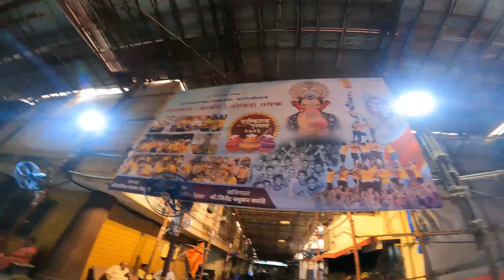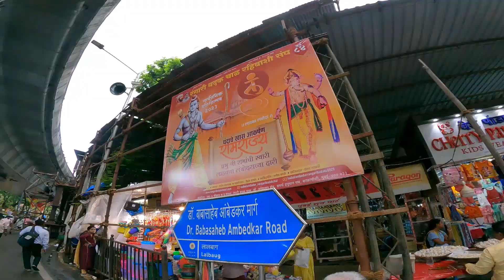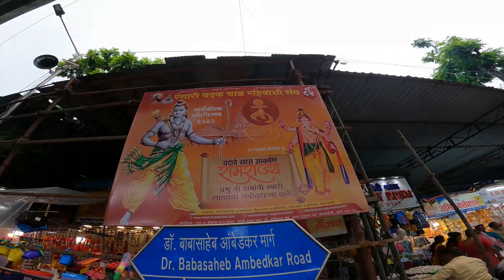Lalbaugcha Raja & Ganesh Galli Mandap 2023 Preparation Vlog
hit likes.